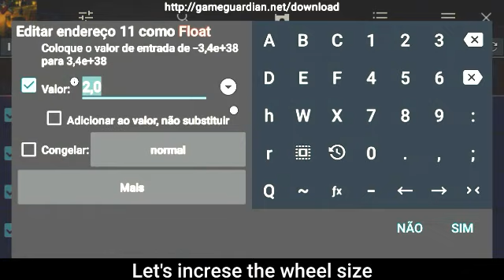Payback 2 - Monster Truck Showcase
Hello, today showcasing wheel size value.

[《[《[《[《[《TAGS》]》]》]》]》]